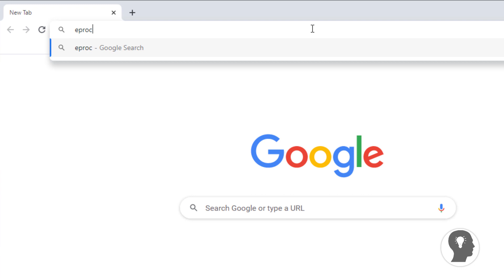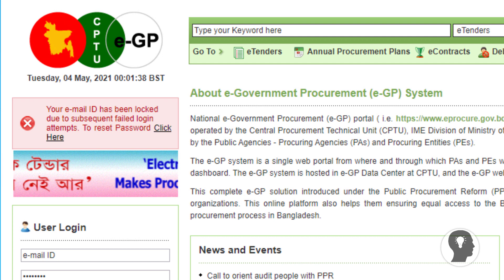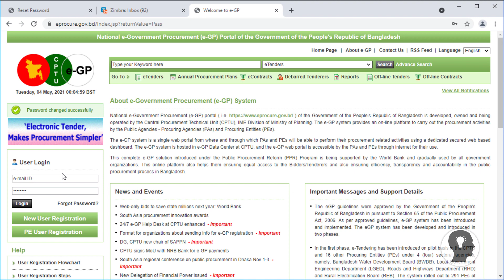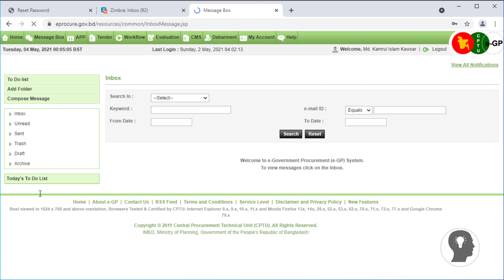2(c) eGP Account locked / blocked !! Recover eGP Account || eGP Training || eGP bd || eGP Tutorial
If your eGP Account locked due to multiple wrong login attempt, by this tutorial you can recover your eGP Account...

eGP-BD
eGP-Tendering
eGP-Training
eGP-Tutorial
eGP-Tutorial-Bangla
Technophile-Kamrul